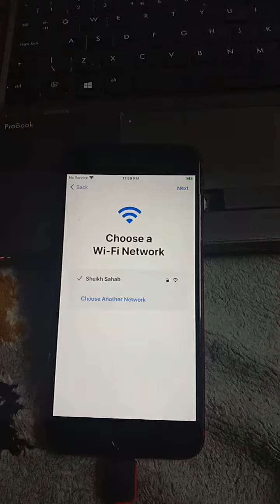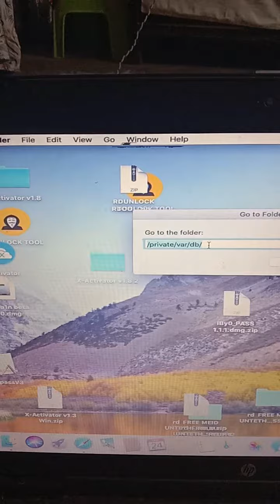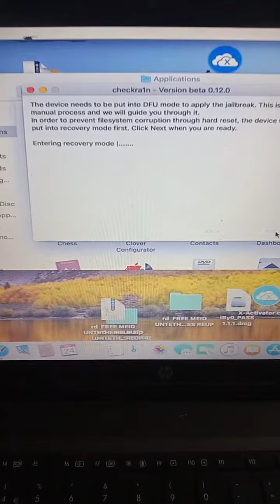Fix lockdown Error -21 Checkra1n 0.12.0 and 0.12.1 jailbreak iPhone 7 to X 14.2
[WINDOWS] Jailbreak Without Mac IOS 14 -14.1 iPhone 7, 8 and X (A10-A11) patch Linux checkra1n

 Windows Checkrain v0.10.2  No need USB & Mac to jailbreak iOS 12.3 to iOS 13.5 Rain linux  v10.2